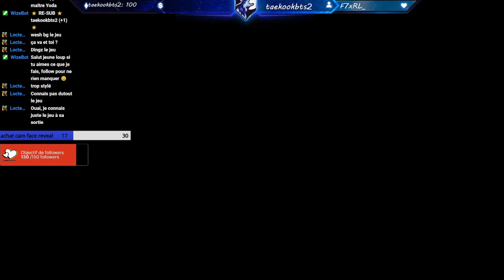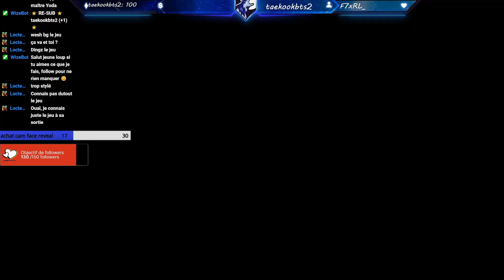rediff no man's sky live avec mon papa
Hello les amis on continue no man's sky et suprise mon papa me rejoint en plein live !